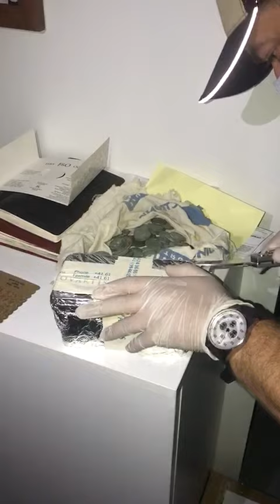Peynir kutularının içinde bin 39 tarihi sikke yakalandı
Kocaeli Emniyet Müdürlüğü KOM Şube Müdürlüğü ekipleri tarafındab Gebze ve Çayırova'da düzenlenen tarihi eser operasyonunda peynir kutularının içinde bin 39 adet tarihi sikke ele geçirilirken 3 kişi gözaltına alındı.